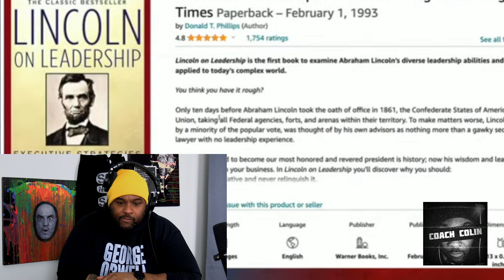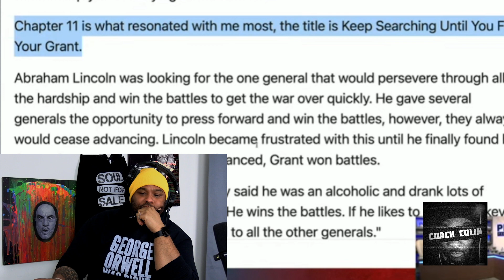DEBUNKING Stephen A Smith on Trump Not Being "Presidential" Enough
RFK Jr went on CNN yesterday and the shocked the host by stating that Biden is more of a threat to democracy than Trump is. Here states his reasoning in the video. Also Robert has made his pick for VP and she is arguably more left leaning than Biden himself.